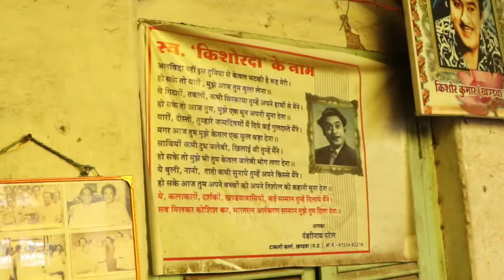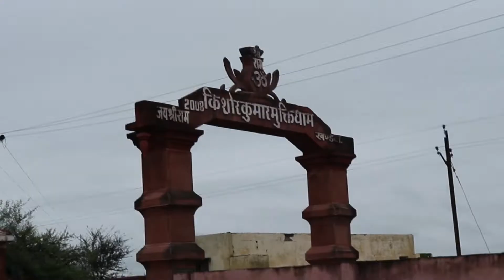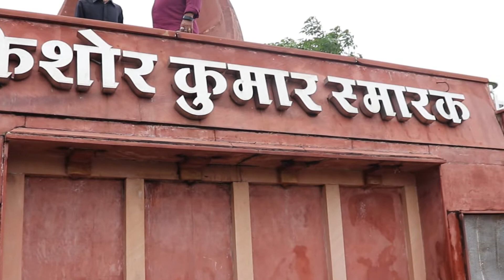Kishore Kumar ka Purana ghar Dekhie |kishore kumar Ka Gao | Khandwa |Madhya Pradesh Travel Vlog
Madhya Pradesh trip ka ye hamara dusra video hai. Or is vlog me hum Hindustan k famous gayak shree Kishore Kumar ji k vatan Khandwa, Madhya Pradesh me ghume hai. Jahan per humne Kishore kumar ji ka ghar or unke smarak ko visit kiya hai.